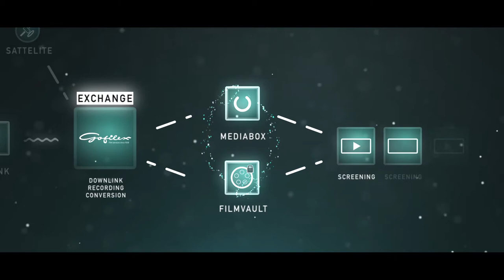ECA Barcelona Showcase 2017 - Gofilex (CINIO)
Cinio connects cinemas and content owners everywhere. With content, we mean all available content for the big screen: reruns and back catalogue movies, but also pre-recordings and live streams of concerts, festivals, operas, sporting events, product launches, documentaries and much more.

This brand new service runs through the proven Gofilex E- Delivery network. A trustworthy digital infrastructure, already active in The Netherlands, Belgium, Luxemburg, Germany, Switzerland, Austria, Finland and soon all over Europe. In short: with Cinio you get features and event cinema finally delivered to your doorstep.

Gofilex is an independent company founded in 1938. Traditionally working for and with studios & independent distributors and cinemas & art houses for 35MM, merchandise and digital content. For this Gofilex has both digital network and physical facilities for temporary and permanent shared storage, handling, secured (inter-) national transportation and content network delivery services. All supported with in-house developed state of the art multidisciplinary ICT architecture.

Already in 2008 Gofilex started to implement a nationwide terrestrial network. Via this highly secured network Gofilex operates their specialized Organized Digital Delivery (Gofilex ODD™). This system includes also a variety of additional digital services (eg. versioning, conversioning, KDM). Gofilex ODD integrates the operational logistical activities for file based content, hard drives, 35MM and merchandise into ONE WORKFLOW. The business aim is to extend the terrestrial footprint into Europe to deliver.